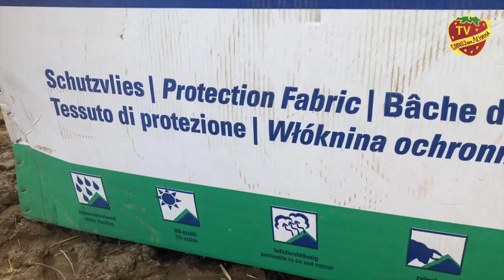Новые технологии сельского хозяйства по хранению соломы | AGRIPLASTIC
В совхозе имени Ленина  стараются идти в ногу со временем применяя новые технологии хранения соломы. Материал TOPTEX 130 обладает набором полезных свойств способных предотвращать потери связанные с гниением соломы.